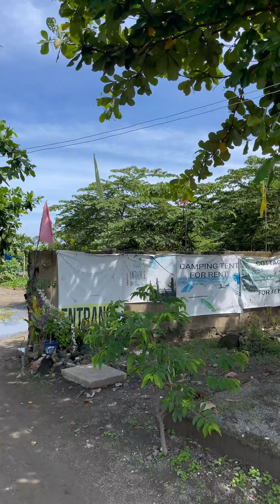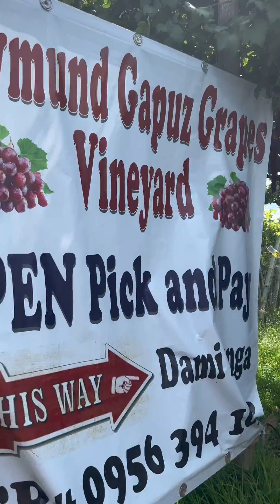PUMUNTA KAMI NG LA UNION NG BIGLAAN, KAYA NAG HANAP NALANG KAMI NG RESORT NA PWEDING MAPAG STAYHAN